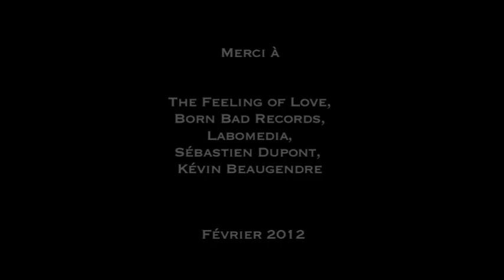Astro Live The Feeling of Love "Numboy" @ L'Astrolabe - Orléans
Malgré leur nom très flower power, on ne peut pas dire que THE FEELING OF LOVE soit porté sur la paix, l'harmonie et les jolies fleurs !
Leur rock noisy aux accents garage-psyché a pour but avoué de vous secouer les esgourdes. Leur son brut lorgne du côté d'un punk stimulant avec une batterie sauvage, rehaussée d'un orgue et de guitares psychés. Le rock français est bien vivace, et The Feeling of Love est là pour nous le rappeler ! Démo en images sur leur morceau "Numboy" à l'Astro !